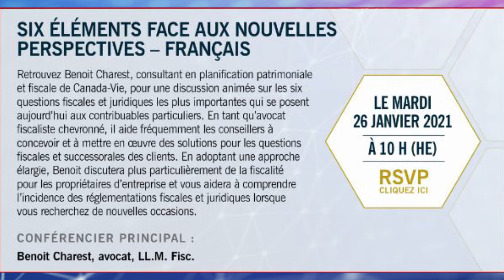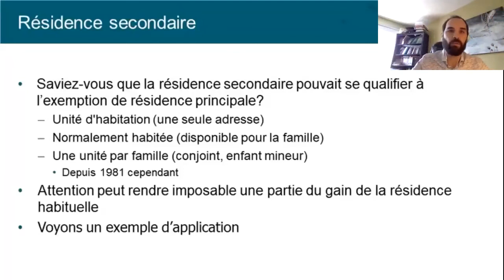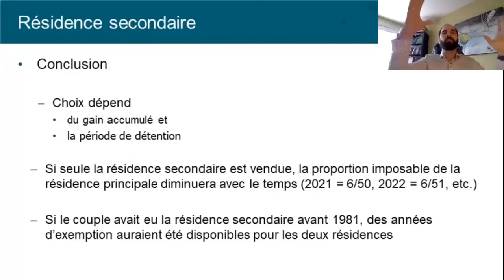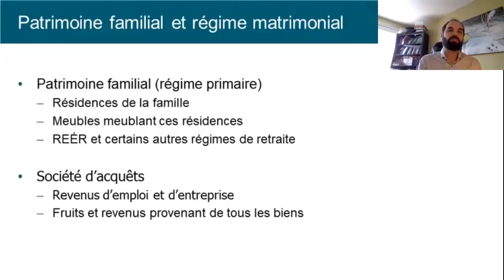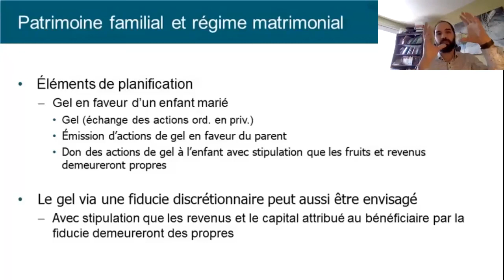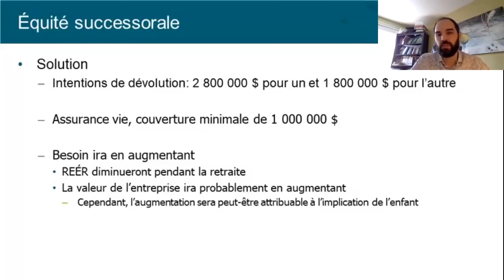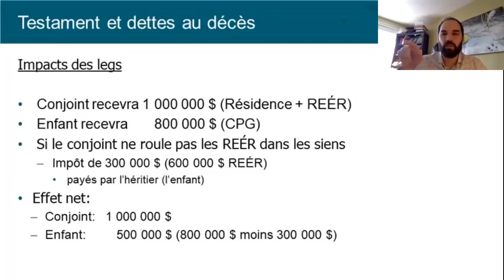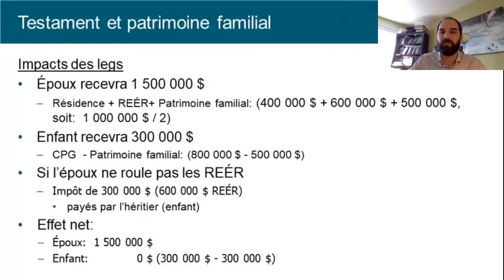Benoit Charest, Canada Vie SIX ÉLÉMENTS FACE AUX NOUVELLES PERSPECTIVES – FRANÇAIS 20210126 1454 1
Mr. Benoit Charest de la Canada-Vie présent une discussion animée sur les six Questions fiscales et juridiques, qui fait partie de les série de webinaires IDC WIN « Les liens solides favorisent le travail d’équipe